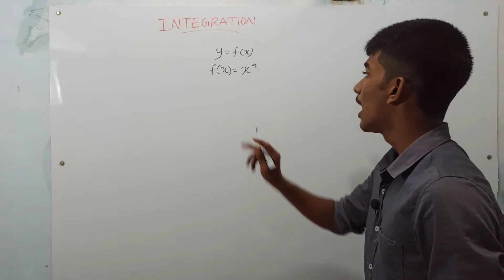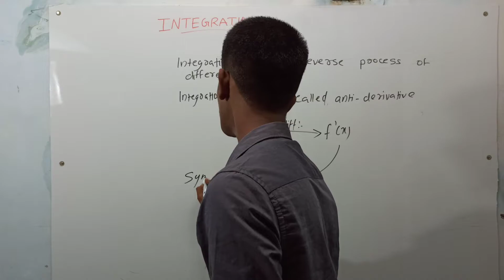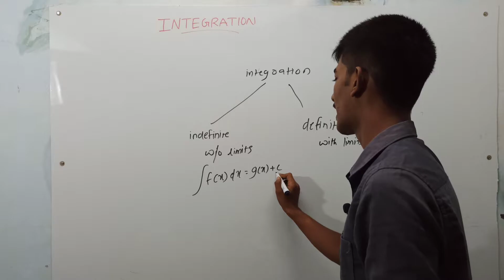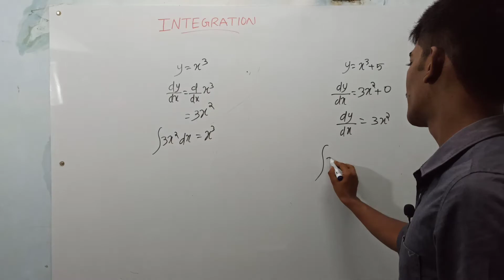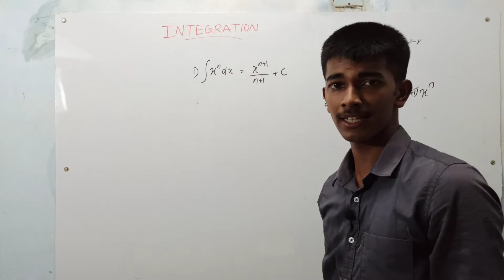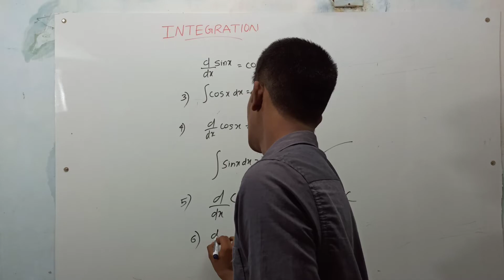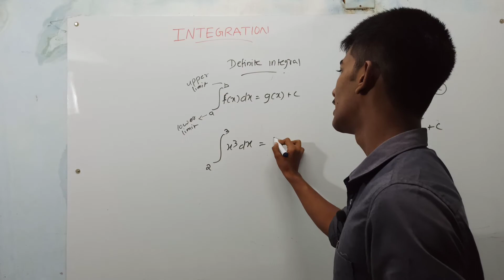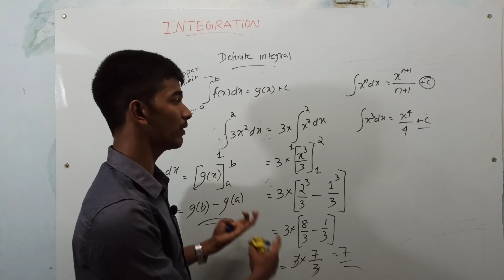MATHEMATICAL TOOL FOR PHYSICS || INTEGRATION PART 1 || EXPLAINED IN MALAYALAM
This Video is an introduction to NCERT PHYSICS  of class 11.
This video explains the basic concepts of INTEGRATION
The concept needed to understand plus one physics is cleared in this video